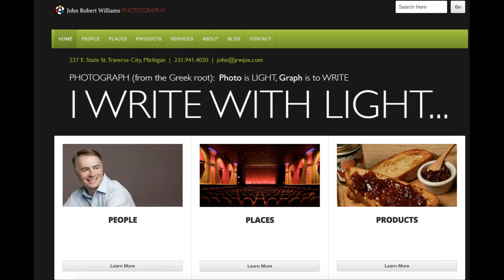From Raw to Refined: The Culinary Take On Photo Editing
Step into the world of photography and explore the essence of post-processing through a culinary lens. John Robert Williams draws a vivid comparison between raw ingredients and raw files, emphasizing the transformative power of editing. Just as chefs turn raw ingredients into gourmet dishes, photographers turn raw files into masterpieces. Delve into the parallels between film negatives and digital raw files and understand why the true magic of photography often unfolds after the shutter clicks. Join us as we demystify the art and craft of photo processing, emphasizing its indispensable role in creating stunning visuals.